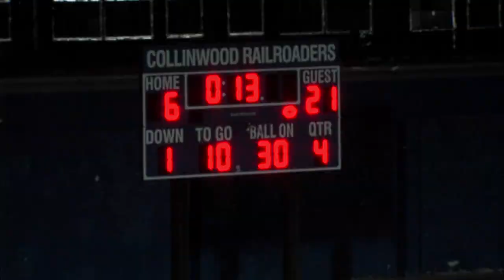Glenville/Cathedral Prep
Glenville vs. Cathedral Prep in high school football